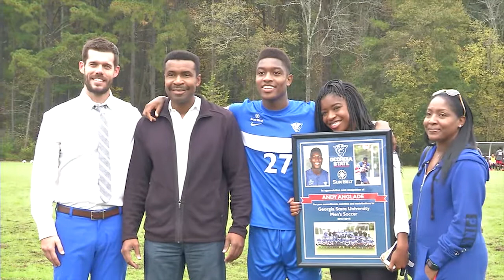GSU Men's Soccer: Panthers Roll to 3-1 Soccer Win On Senior Day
Georgia State defeated Howard 3-1 in men's soccer to celebrate Senior Day Saturday in Panthersville. GSU improves to 8-7, 3-1 Sun Belt.